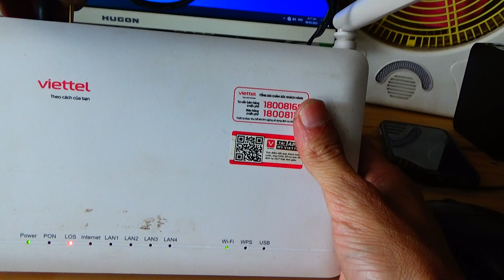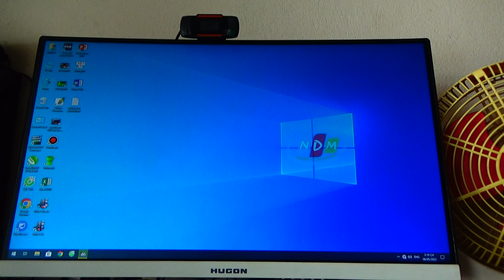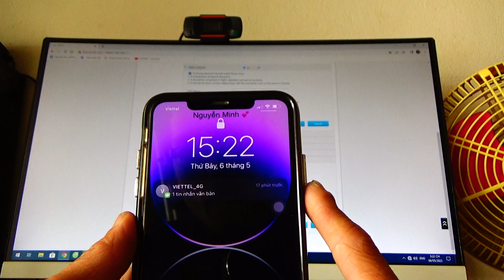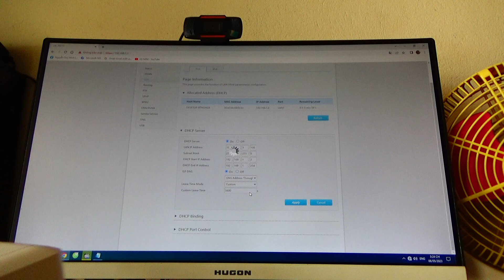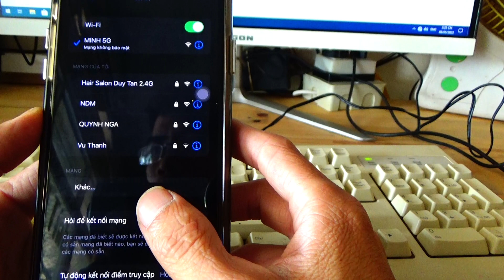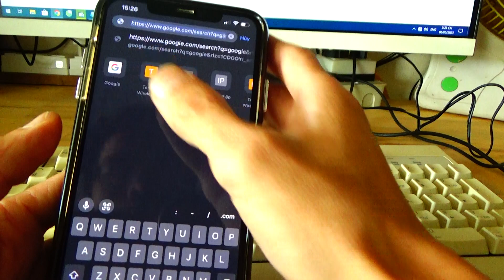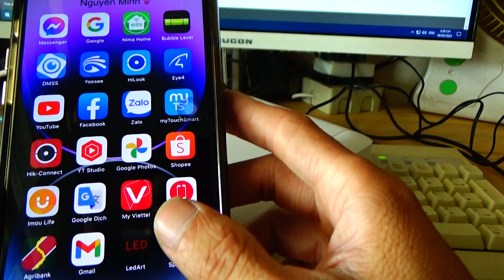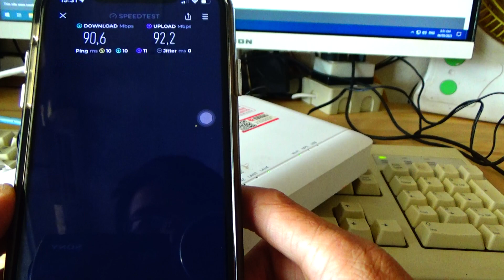Biến Model 761y viettel. thành wifi phụ. có 5ghz